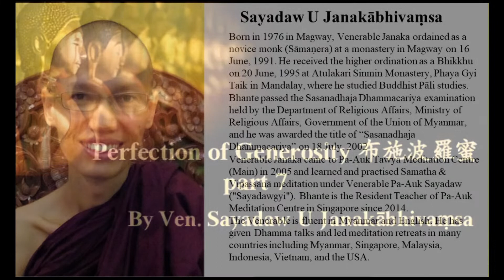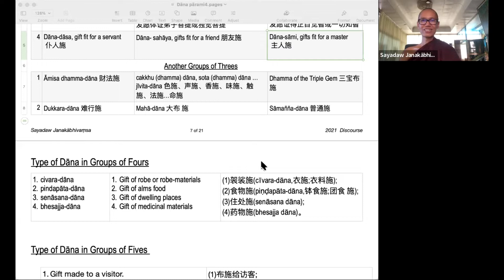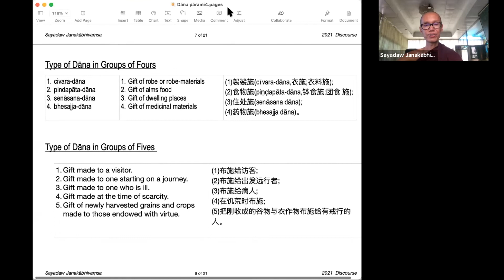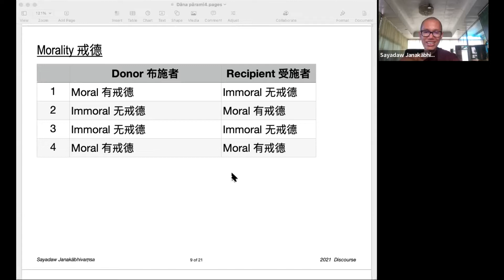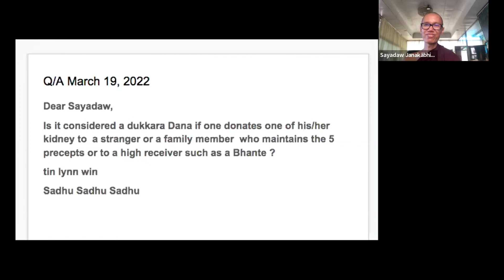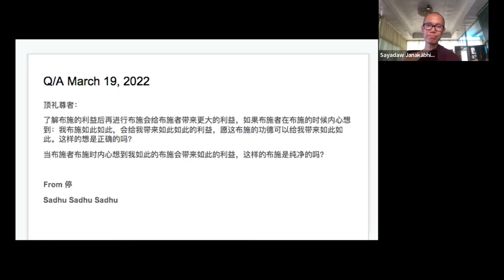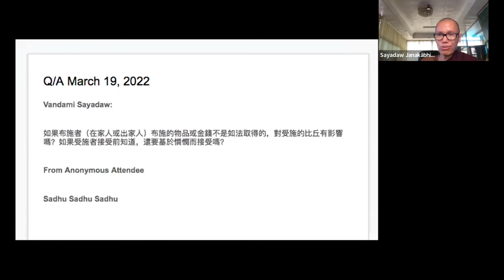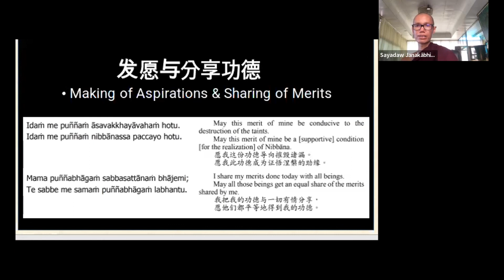#7 March 19, 2022 - Ven. Janakābhivaṃsa – Perfection of Generosity part 7